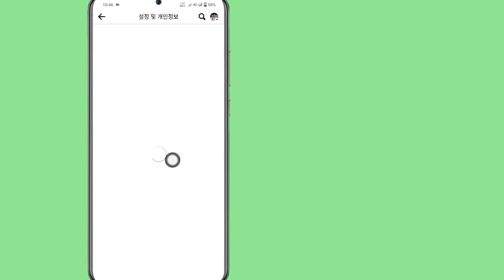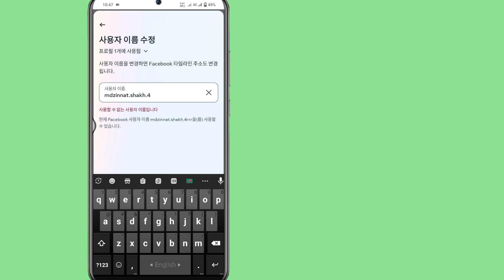새로운! Facebook 프로필 링크 URL 2023을 변경하는 방법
Facebook 프로필 링크 URL을 변경하거나 Facebook 프로필 URL을 사용자 지정하는 방법을 보여 드리겠습니다. 이것은 페이스북 프로필 링크 이름을 변경하는 방법에 도움이 될 것입니다. 이것은 또한 다음 쿼리를 해결합니다. 페이스북 프로필 URL을 변경하는 방법 페이스북 프로필 링크 모바일을 변경하는 방법 페이스북 URL 링크를 변경하는 방법 안드로이드에서 페이스북 프로필 링크를 변경하는 방법.